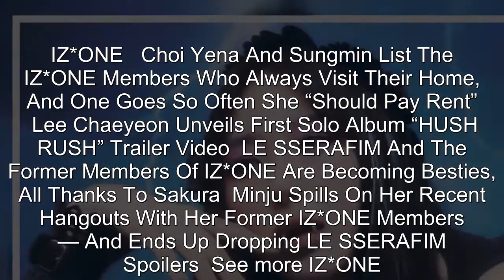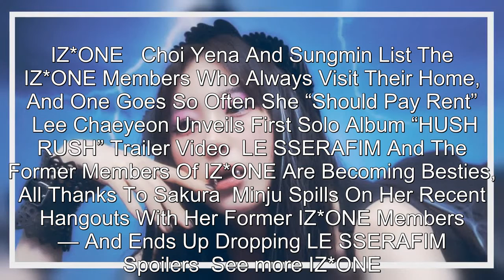Lee Chaeyeon Drops First Concept Photos For "HUSH RUSH”